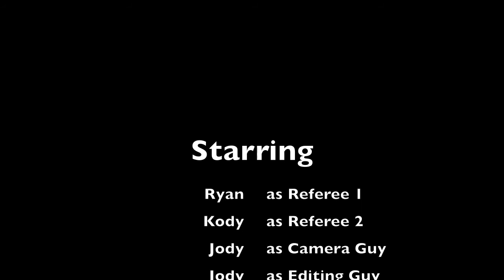Game 16 Part 4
Int. A Gold Game
Provincials 2011
Ryan and Cody
New Westminster Arena
Start of Period 2
Part 4